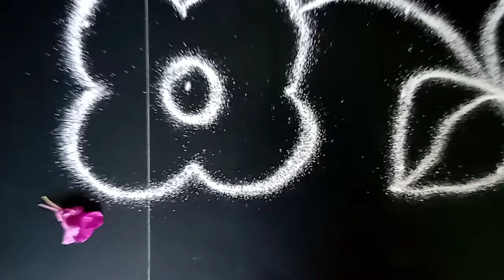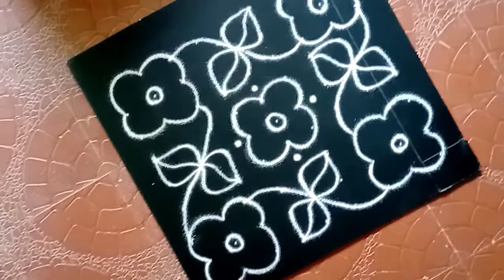🏵️🍂Simple Easy Flower kolam with 9 dots | Small Apartment Dots Kolam |Latest Easy Rangoli Design